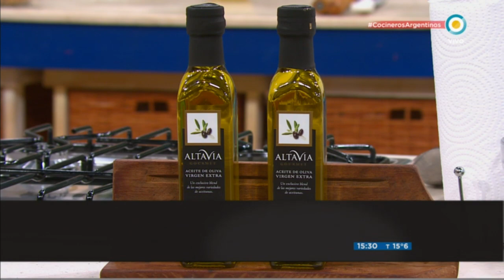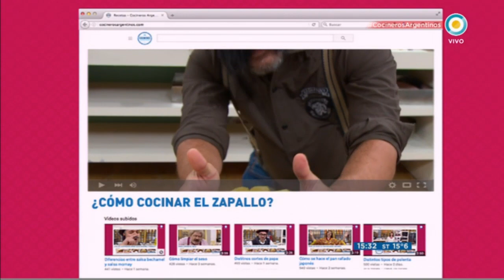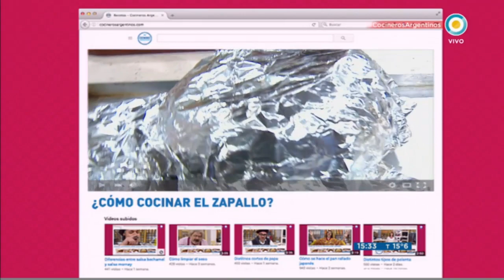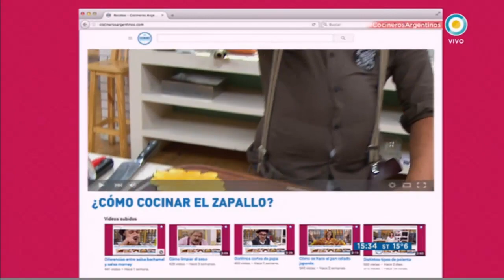Risotto de calabaza en zapallo con pesto y avellanas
Encontrá los ingredientes y procedimientos de la receta Risotto de calabaza en zapallo con pesto y avellanas